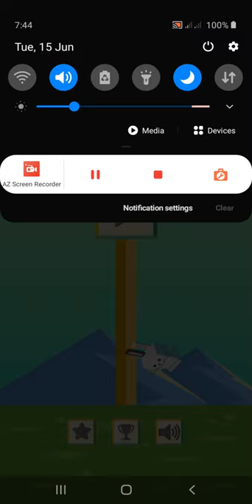Tree Hopper (Game-play TRAILER) by DB Games Inc.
Discover DB Games Inc. new game: Tree Hopper. Your goal? to get the cute bunny as high as possible on the tree. Tap your finger on left or right side of the screen to guide the cute bunny hop on the never ending tree! Try to reach as high as possible. Its very easy to play but very hard to reach High Scores.

* Tap to switch directions
* Don’t fall of the tree
* Score as high as possible

AWESOME FEATURES

* No WiFi Needed
* Endless Gameplay
* Challenge your friends with your best score
* One Tap Control
* Easy to Learn
* Rich Visual Effects
* Addictive Game-play Mechanics

WARNING: ** Highly addictive game-play **